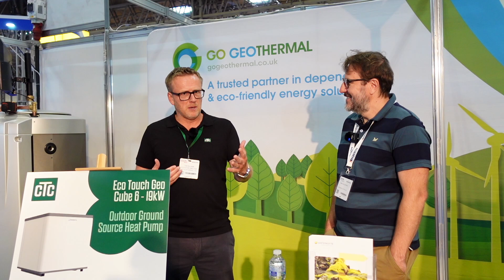What’s Inside a CTC Heat Pump & How Does it Compare to Other Brands on the Market?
In this episode, we talk to Tim from Go Geothermal to find out why CTC is quietly winning homeowners, installers and specifiers over with its solid Swedish engineering, 100+ years of heritage and decades of experience in renewables.

Buy Bodge Buster: Heat Pump Guide for Homeowners: amzn.to/3NVndlU
Buy From Zero to Heat Pump Hero: amzn.to/4bWkPFb